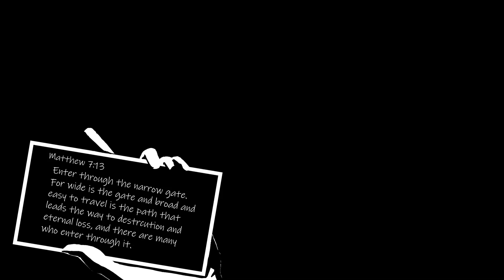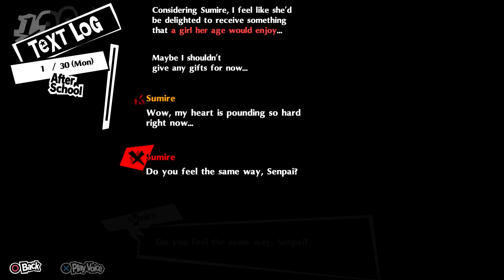Relaxing at the Café | 1/30 | Persona 5 Royal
Hey everyone and welcome to Persona 5 Royal! We spend time with Sumire in Leblanc.